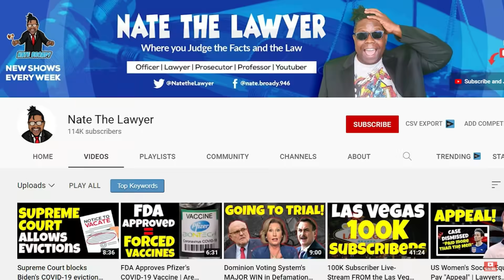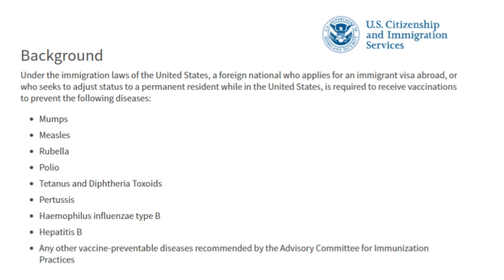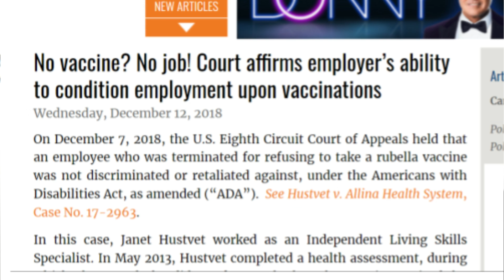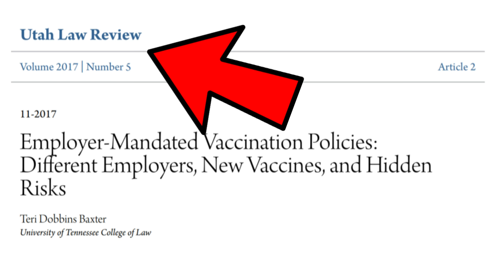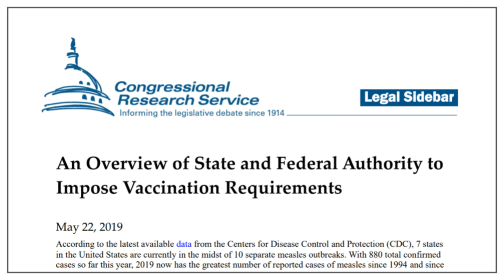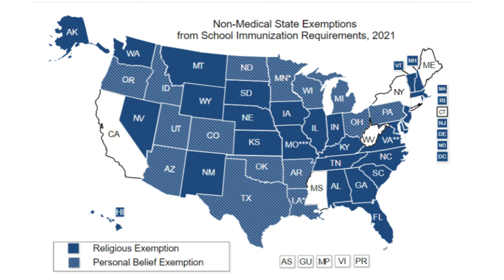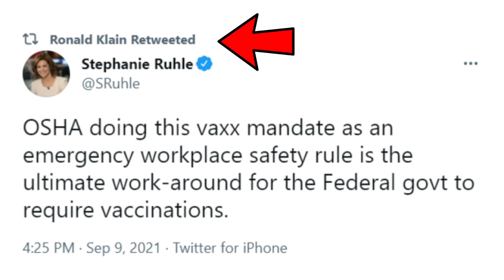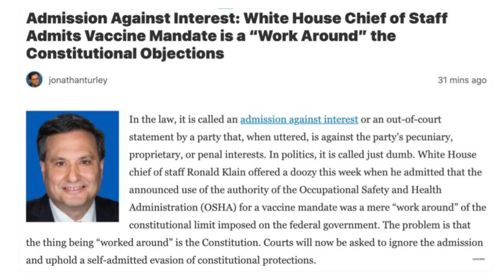Mandatory Vaccinations | The Legal Arguments For and Against. Lawyer Explains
We look at the legal arguments both for and against mandatory vaccines.